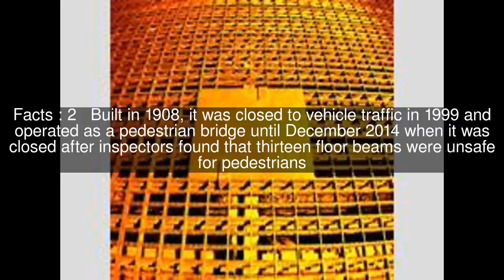Northern Avenue Bridge Top #5 Facts